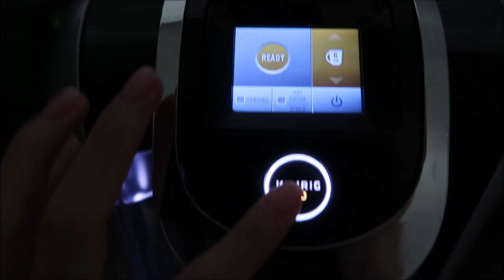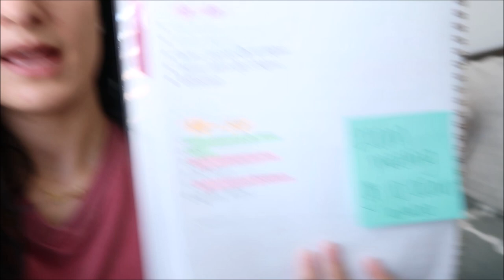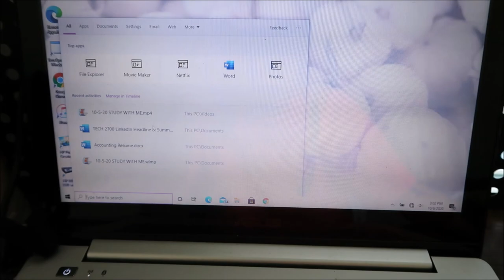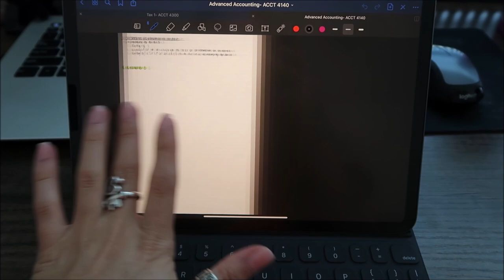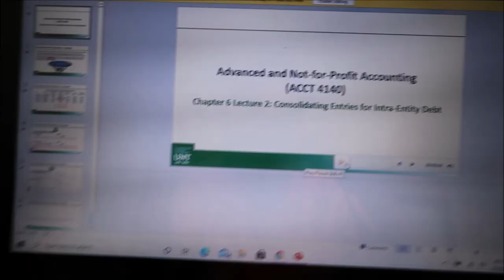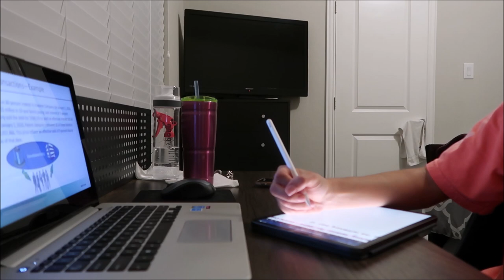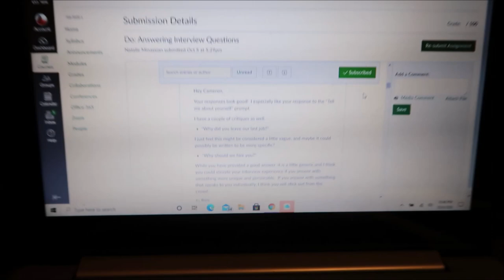COLLEGE DAY IN MY LIFE | zoom meeting, procrastinating on hw, opening up, brother's tennis game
hi everyone, welcome to another college day in my life! In this video I had a zoom meeting with my tax professor, went to tax class, procrastinated on some hw, went to my brother's tennis game and opened up about a huge topic. Hope you guys enjoy and educate yourselves on what is going on in Armenia. Love you guys

ABOUT ME🤗
~Where do I go to school?  University of North Texas
~What is my major? Accounting